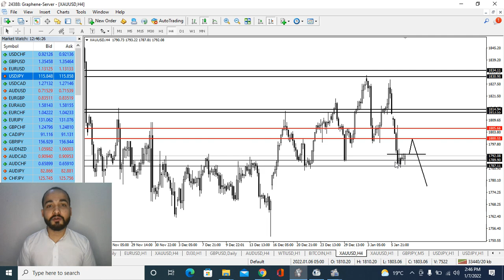Don't miss this opportunity ready for automatic trading by Wajahat Hussain Bigbull💵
Trade of the day by Wajahat Hussein Bigbull⚡🔥💵

Just follow my instructions and you will become billionaire 💵🔥

Now Everyone can enter in Market Eater Club  💵😇

MARKET EATER CLUB ky liye jis jis ny  registration krwani hai mujhe calll karen ajjj 🪖💰🥇 8pm to 10pm for today only

Toyota revo waly challenge or honda civic waly challenge ky lie registration shuru hochuki hen shukriyaaa 😇 ⚡💵

New challenge begins lets Rock and Roll
1000 to 10000$ challenge begins 💵⚡😇
Good news 500 dollar or 2000 Dollars waly bh ubb market Eater Club ky member ban saktey hen 💵💰🪙😊

Limited seats available for free 💵💵⚡
Gold TRADES RIGHTS NOW

Who wants to join my forex Army 🪖🪖⚡
What did i told you biggest trade of the year
I told you that Gold will Crash soon

Today Technical Analysis on gold GBPUSD DowJones btcusd USDJPY EURUSD ⚡ 💵
Today on Gold 💹 Analysis 07/01/2022 Friday💰💵

InshAllah this month minimum target 5k$ InshAllah and we will do this

3000$ to 20000$ journey mein jo jo anna chahtey hen woh mujhe call karen shukriyaaa

Jitna share kr skty hen karen takey dusron ki bh help hosaky share kren zada sey zada
If anyone wants to learn about this financial Market then inbox me thank you

Youtube Previous video link 🔗

Love you alll my forex family ❤️